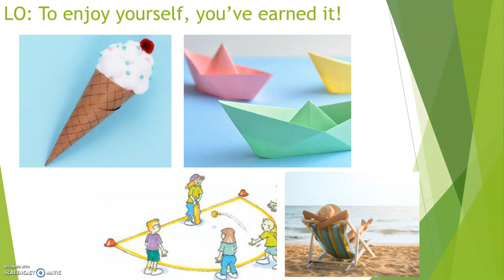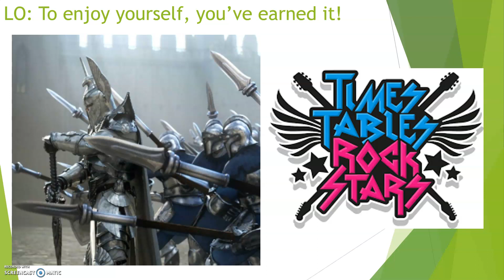Seaside Day - 20th July 2021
Activities for today